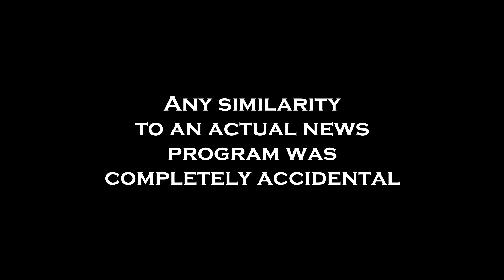Fuck It News Episode 11: Deadpool Wonder Woman Black Adam Luke Cage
Really, this is where we are going, a fucking news program?  Seriously?  That's it I'm out.  No really why should I write for this shit?  Do you know how many news programs there are on YouTube?  What...  you say about as many as there are reviewers...

Okay, you may have a point there...

So Angry Andy is taking on Warner Brothers/DC about Wonder Woman's lack of girth (no not that girth you perverts), talks about the internet and minorities (yeah, no chance of any controversy there), the new Deadpool Movie, and has a little tribute to those we have lost this summer.